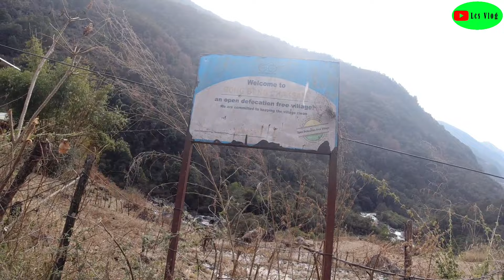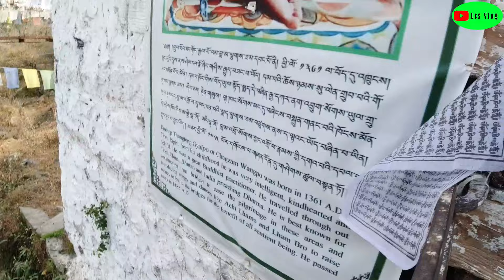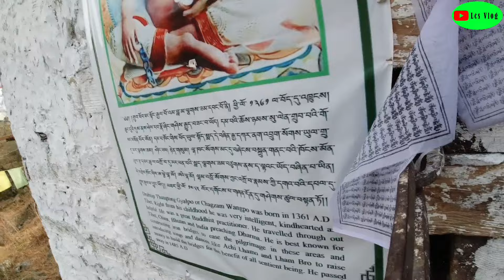Chak-zam Bridge// estimates 600years old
Chag-zam Bridge = Tangtom gyalpo, a discipline of first Dalai lama, popularly known as lama chag-zam Wangpo (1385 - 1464) was an architect, philosopher and an Iron chain Bridge builder. He is credited to have built more than 100 Iron bridges all over Himalayan region .During 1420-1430 he built the Bridge over Tawang - Chu River to make a passage through kitpi and mukto.The Bridge that examplefiex the finish metallurgy is about 25kms away from the town.